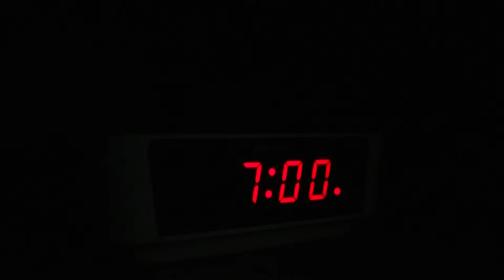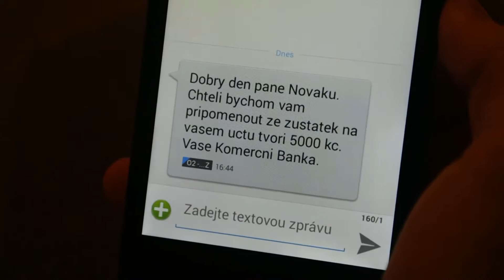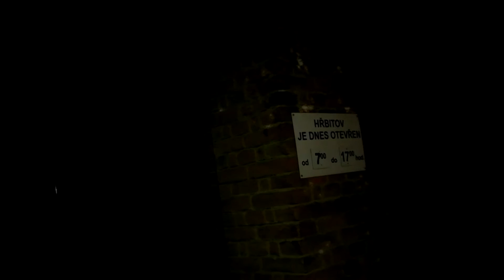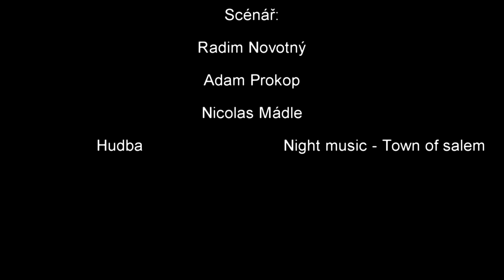Kriminálka Žebětín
Autoři: Radim Novotný, Adam Prokop, Nicolas Mádle